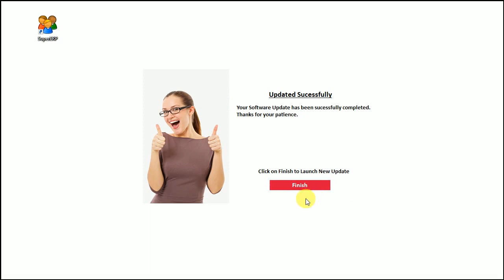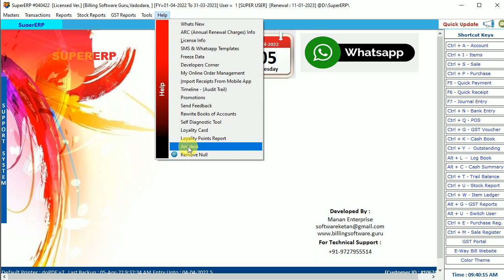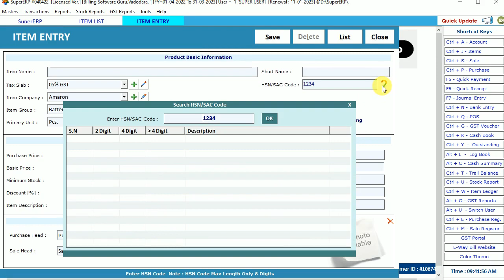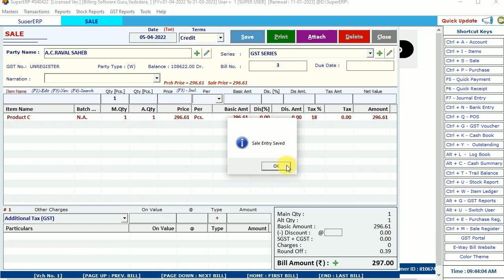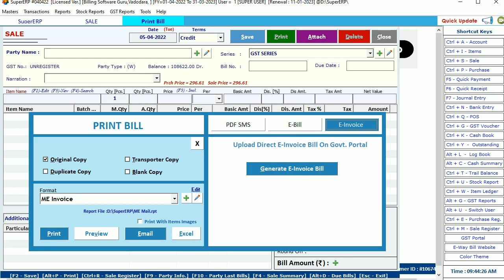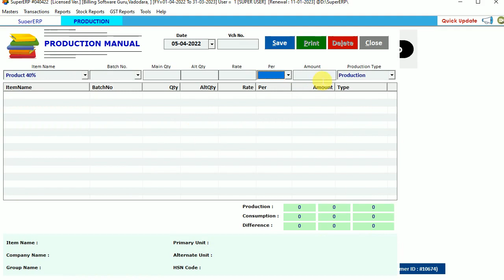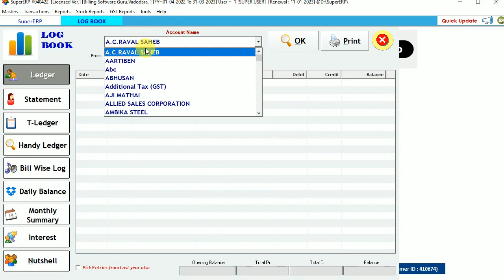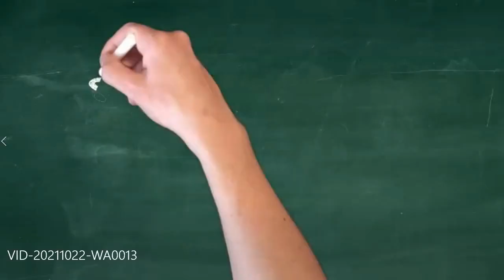SuperERP Updated Features Summary Video Live Explained